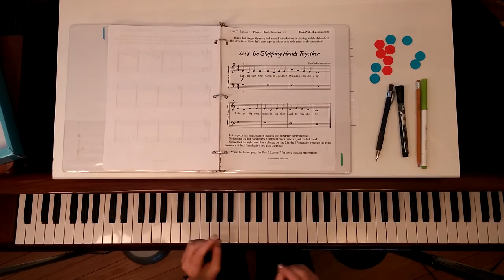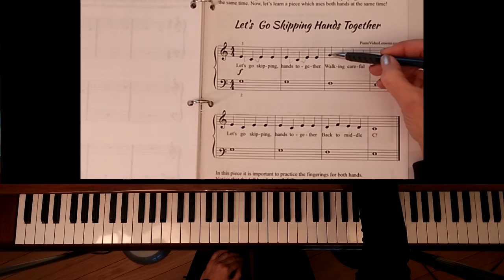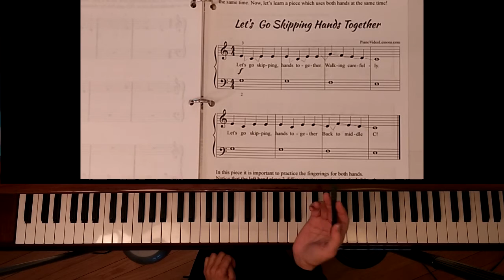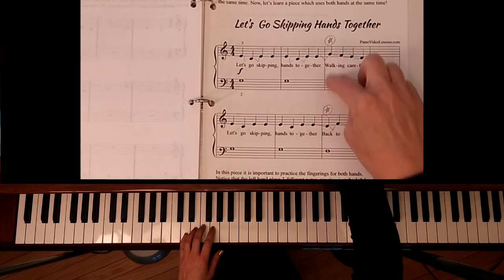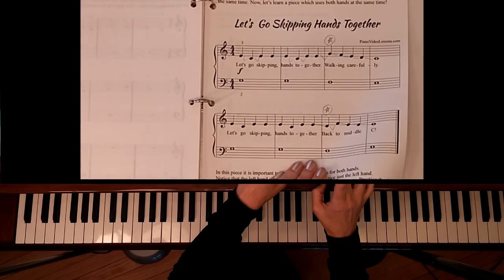Lesson 23 - Playing Hands Together [Year 1] Unit 2- Lesson 7 : Free Beginner Piano Lessons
In this FREE online beginner piano lesson we will be learning to play hands together while reading intervals of 2nds and 3rds.  We will learn a fun song called "Let's Go Skipping, Hands Together." This lesson is an extension of lesson 22 where we learned to recognize a skip or a third on the staff.

Please visit this website to find the complete piano lesson index as well as the printable materials for the lessons:

Do you want a primer to get you started?
Want a quick course in Note Reading?
Here's the Note Reading Crash Course!
Need to get faster at reading notes?
Let the Note Speller for Piano help you remember all of the notes with lightning speed!